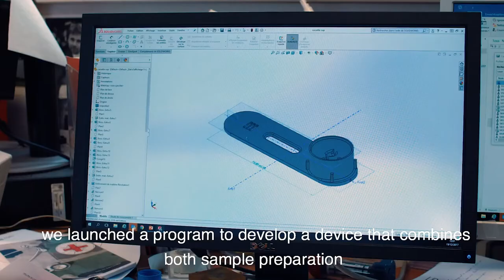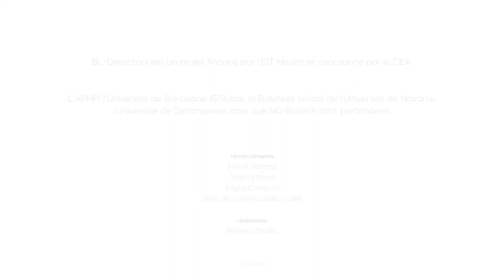Détecter l’antibiorésistance plus vite et plus simplement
Une équipe de l’institut Frédéric Joliot (Service de Pharmacologie et Immunoanalyse), en collaboration avec Thierry Naas de l’Hôpital Bicêtre, AP-HP, a récemment développé des tests-bandelettes pour la détection de certaines bactéries multi-résistantes. Ce projet, intitulé BL-DetecTool, est financé en 2018 par l’Union Européenne (EIT Health) et permettra la validation d’un dispositif de détection très rapide dans différents hôpitaux.

Authorship:
Institut Frédéric Joliot